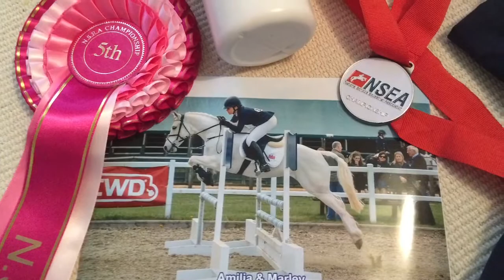Bury farm country championships 5th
As you can see from this video I have had the most amazing time with my favourite team mates evaaa!! So proud of everyone!

Marley did a clear in the first round and then had two down in the second :( he was very green and spooking at everything..

But our team managed 5th out of the whole country! So so pleased ❤️